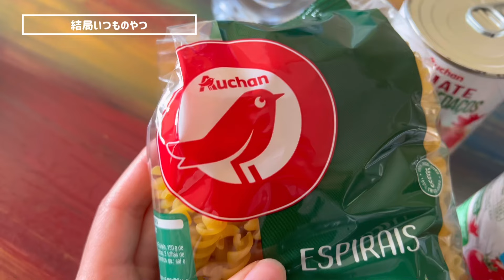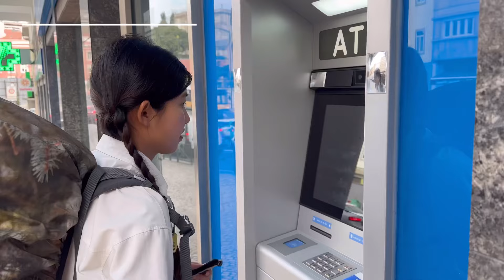【世界一周Day301】リスボン1大きいモール！そして、きょうは空港泊！いい場所見つけた！！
世界一周中in ポルトガル🇵🇹
301日目はモールとスタジアムを見に行って空港泊
午前中はホテルでのんびり身体を休めました
まずはリスボンで１番大きいショッピングモールに行ってバックパックを預けられる場所を探しましたが見つからず
モール横にあるベンフィカのスタジアムを見た後、スーパーで買い出しをしてアジア杯の韓国戦をスマホで観戦
大興奮だったし明日は日本絶対に勝ってほしい
試合観戦後は空港へ地下鉄で向かって早めに寝床探し
今回は多分うまくいったかな

・Estádio do Sport Lisboa e Benfica
・リスボン・ウンベルト・デルガード国際空港

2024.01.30